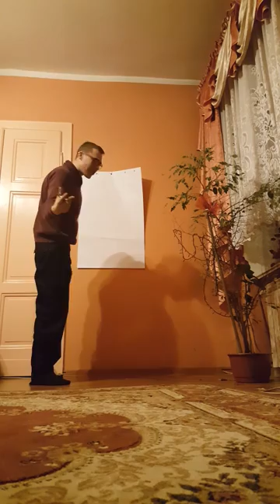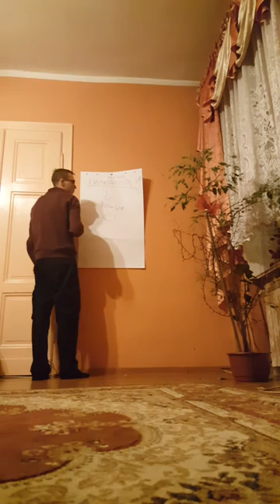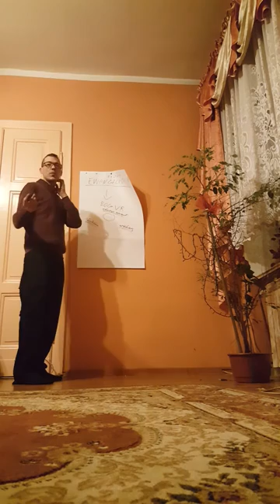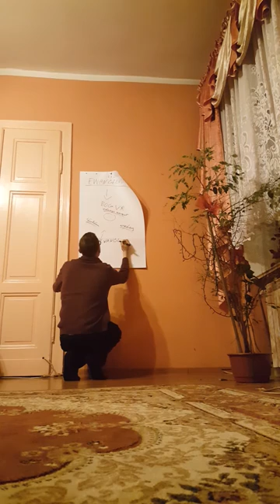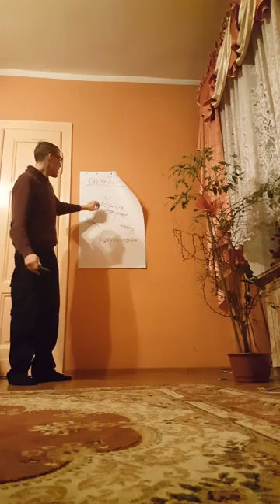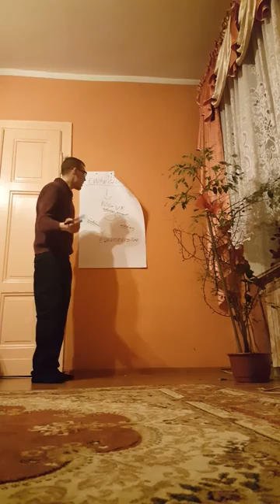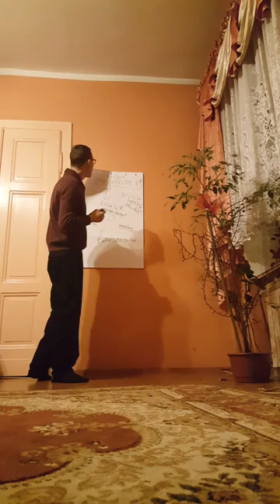Religia?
Jak myślicie ? ;)